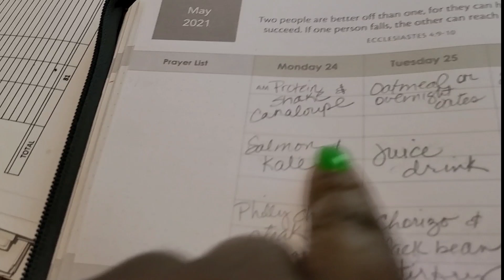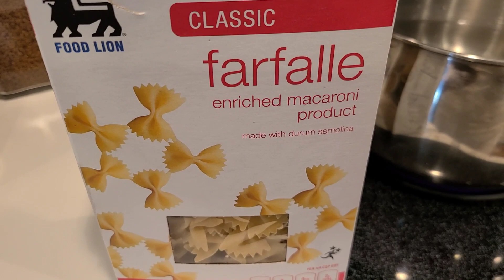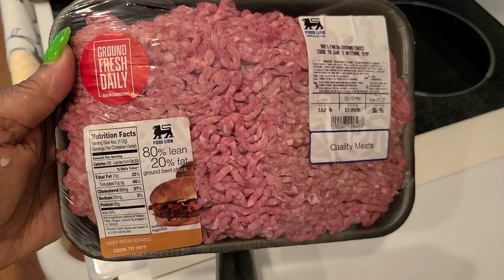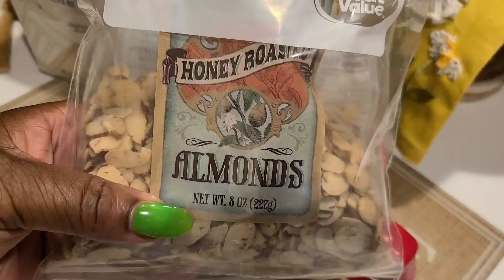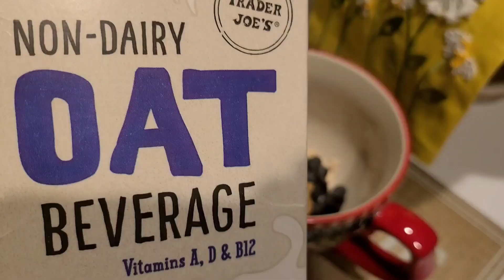DITL/F5 Poeple & Sermon over Salmon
Hey y'all! New week, new adventures! We cooking good today!!

Send me mail:
LadyTSensations/Tonya Howell